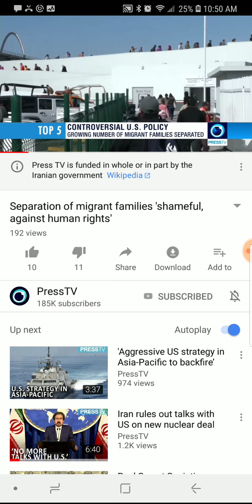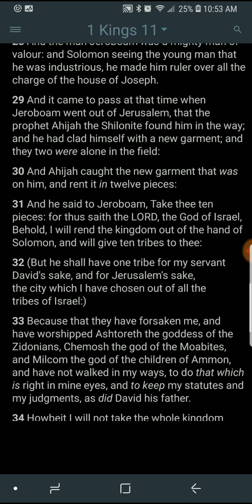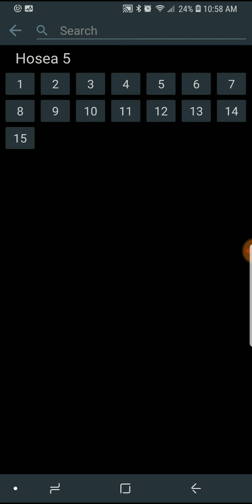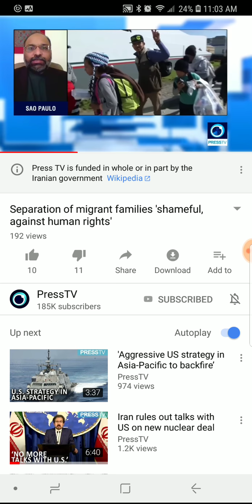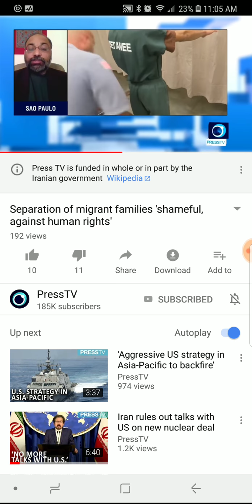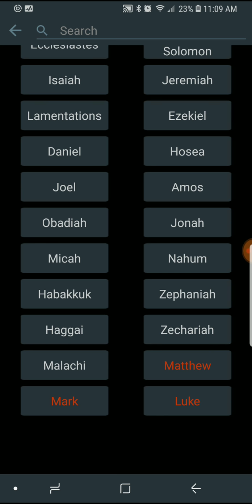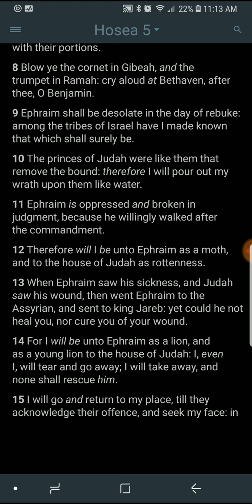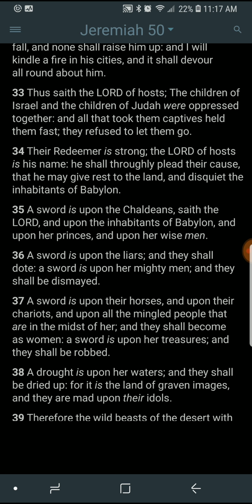Seperation of migrant families(central americans/zebulonites are cursed)